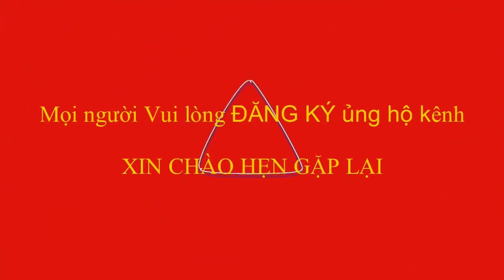Chung kết bóng chuyền hơi nữ xã Bảo cường séc 3 Quyết liệt.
sec 3 Cốc Lùng - Mầm non Bảo Cường, trận chung kết nội dung bóng chuyền hơi nữ diễn ra cuối ngày nhưng vẫn sôi động kịch tính, 02 đội phải thi đấu séc 3 quyết định giành ngôi giải nhất. Volleyball match is only available in Vietnam.